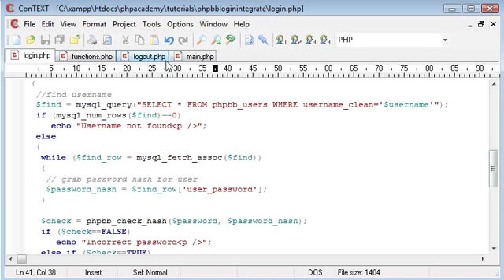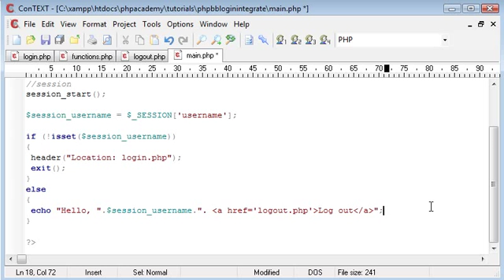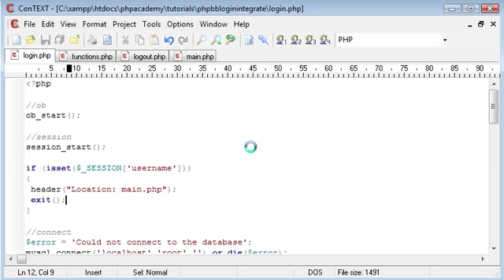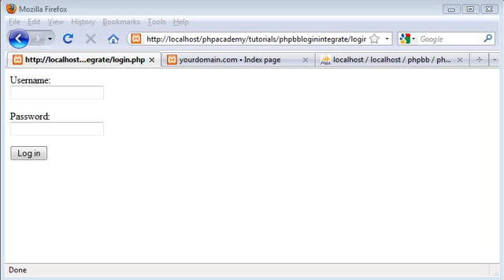PHP Tutorials: phpBB Login Integration (Part 2)